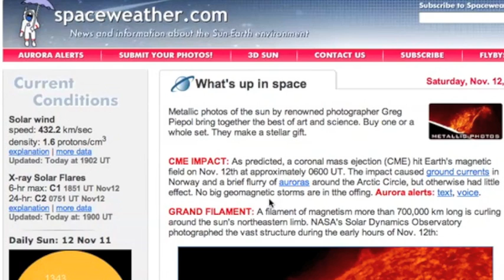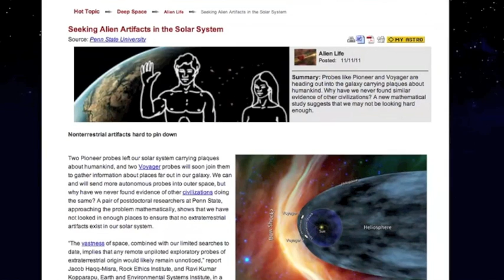2MIN News: Nov12 - Magnetosphere, Sun, NASA, Quakes